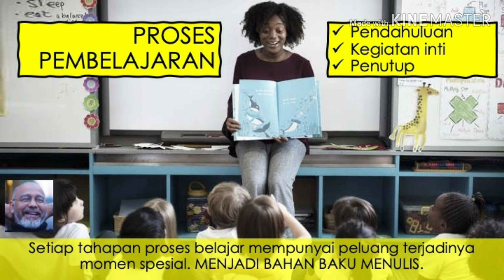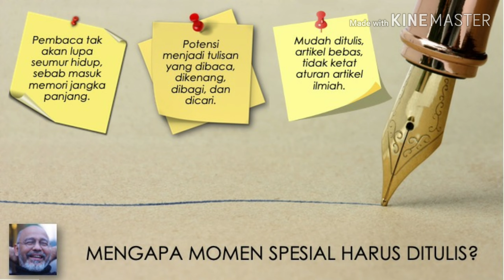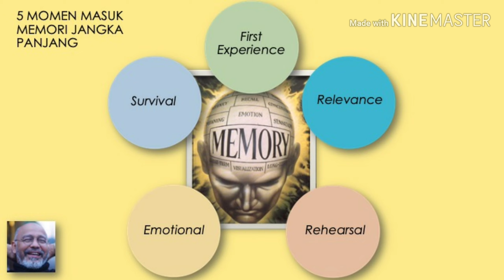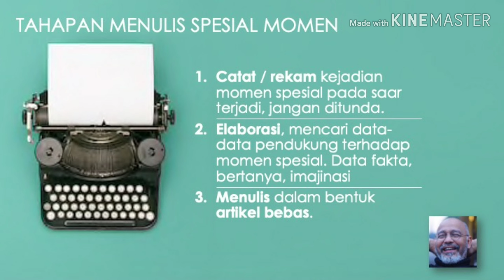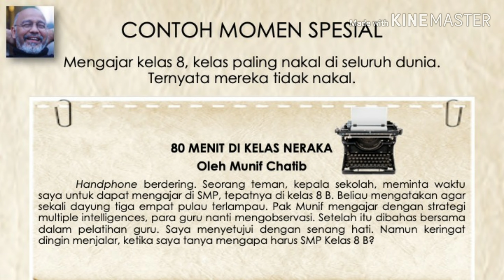MENULIS MOMEN SPESIAL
Belajar bersama Munif Chatib